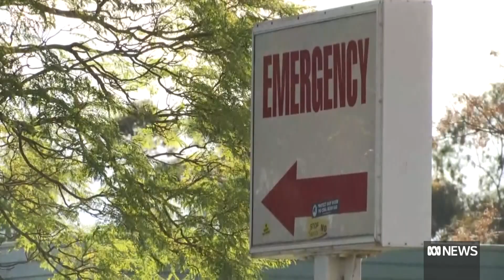New NSW Premier flags changes to roadmap out of lockdown | ABC News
On his first full day, the new NSW Premier has flagged that changes are coming to the COVID roadmap. He also has a new deputy premier.
Paul Toole has been chosen as the new Nationals Leader, brining to an end a leadership crisis that's rocked the Coalition government.